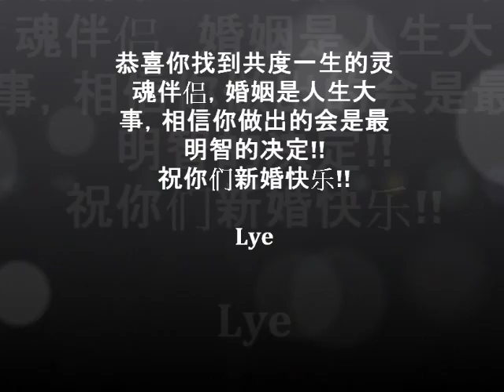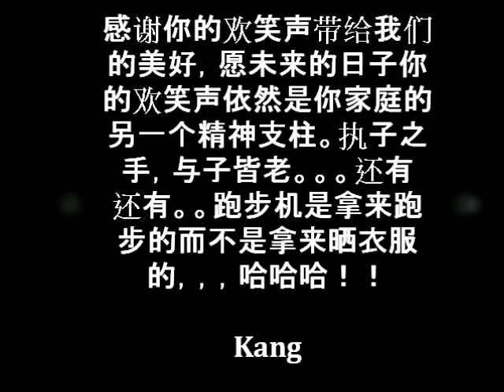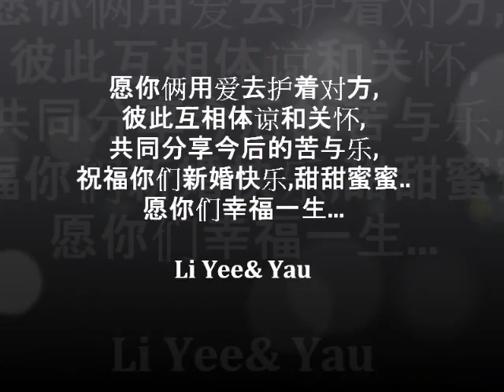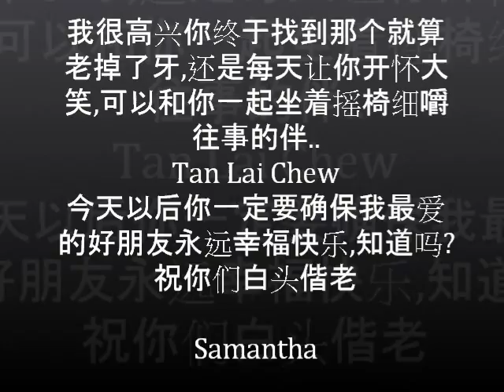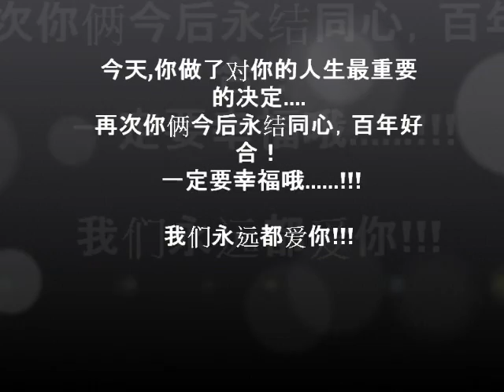michelle wedding slide